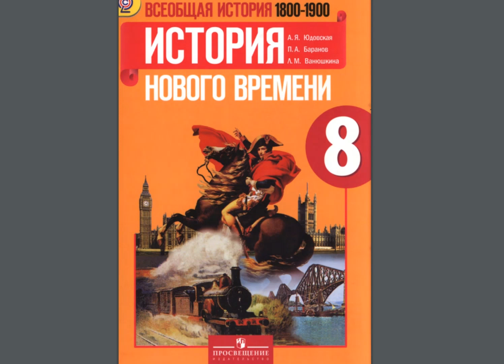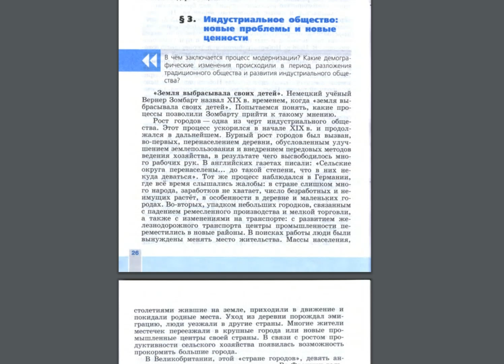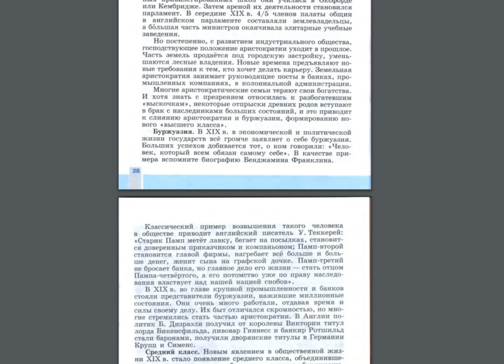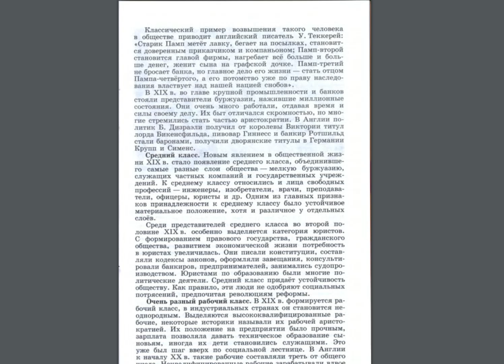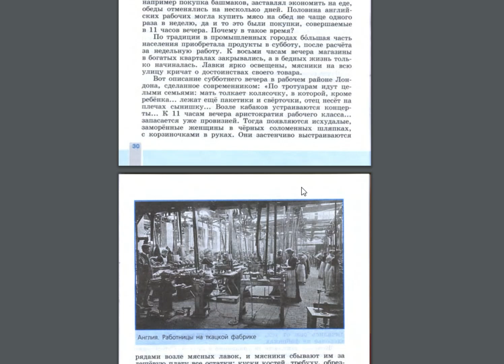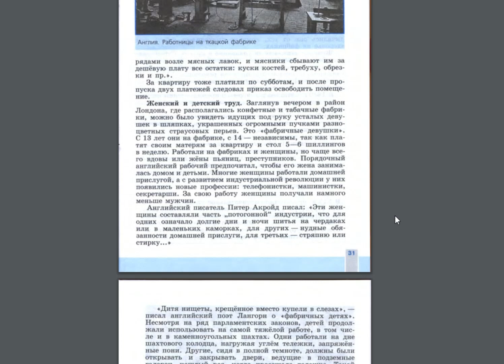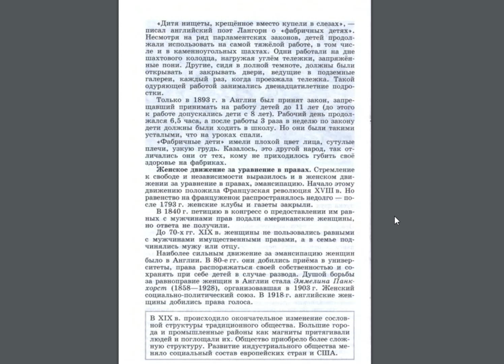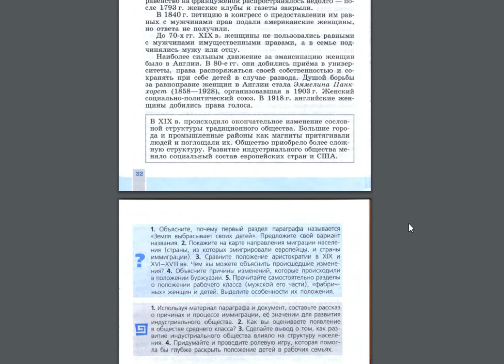История 8кл. А.Юдовская §3 Индустриальное общество: новые проблемы и новые ценности.